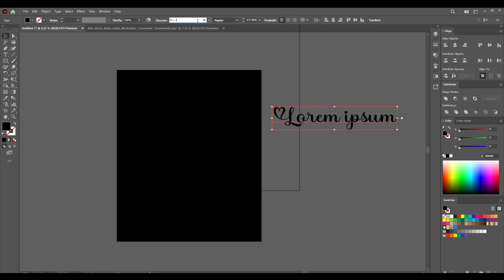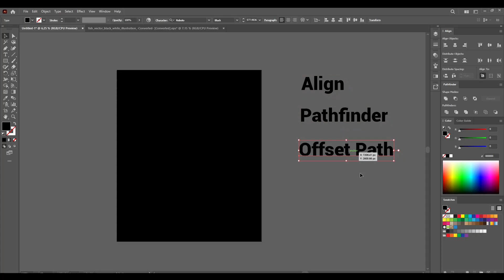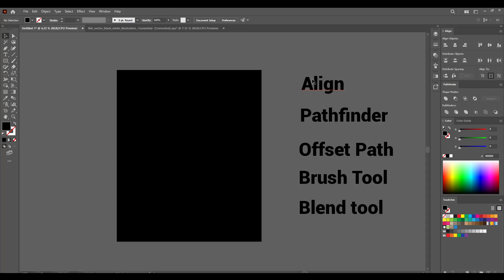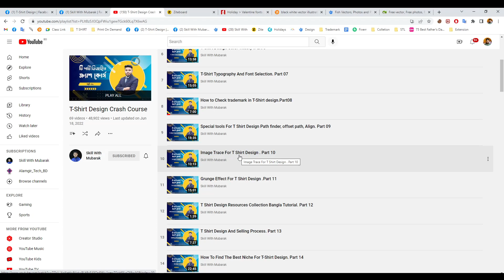টি শার্ট ডিজাইন গুরুত্বপূর্ন টুলস | T-Shirt Design Bangla Tutorial | টি-শার্ট ডিজাইন টিউটোরিয়াল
t-shirt_design_bangla_tutorial_playlist,
t shirt_design_bangla_tutorial_illustrator,
t-shirt_design tutorial_in_bangla,
t shirt_design_for_beginners,
illustrator_t shirt_design,